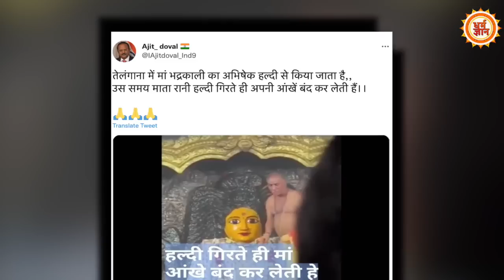मां भद्रकाली के आँखों देखी चमत्कार ने दुनिया को किया अचंभित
हाल ही में तेलंगाना के भद्रकाली मंदिर से जुड़ा एक वीडियो सोशल मीडिया पर वायरल हो रहा है…इस वीडियो को अजीत डोभाल नाम के एक ट्वीटर यूज़र ने शेयर किया है..देखिये सिर्फ़ धर्म ज्ञान पर।

AYUSHI
KAVITA